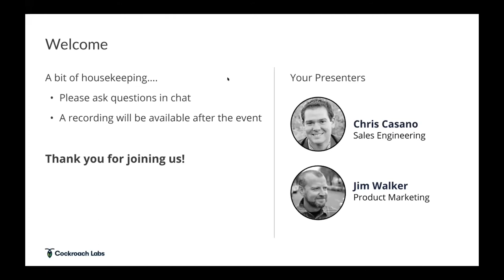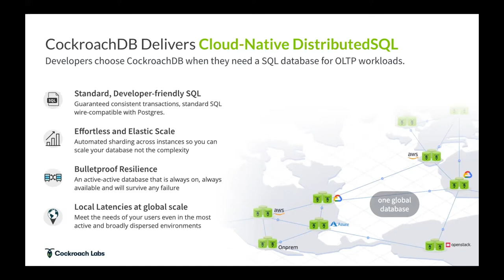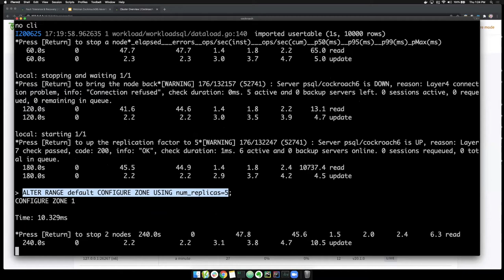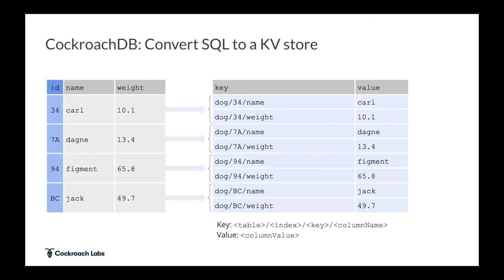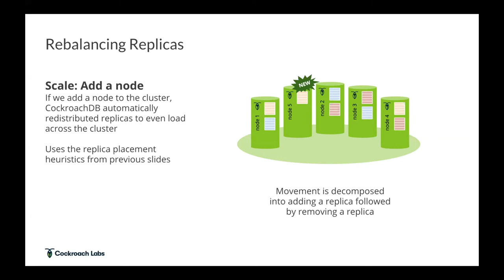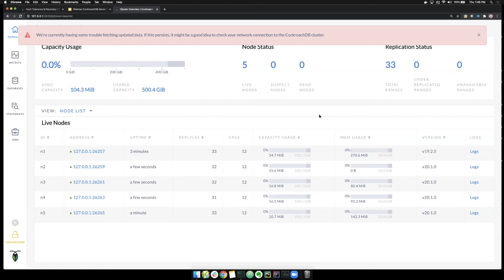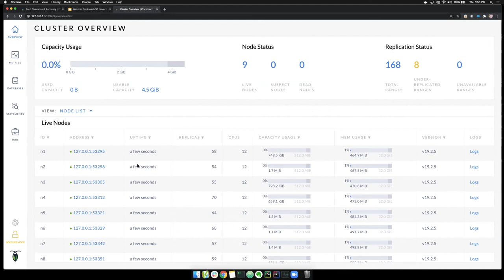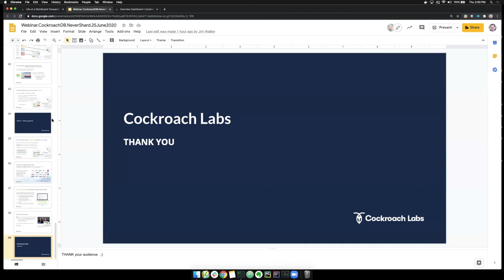Scaling PostgreSQL: Never Shard Again and Gain Effortless Scale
Sharding is how most of us scale Postgres. It works, however, it is not without its challenges. What key should we shard on? How big will my shards need to be? How will sharding affect performance? What application-level mods will need to happen? What happens if we need to re-shard the database?

Automating the sharding process seems right. We should be able to define a shard and let the db take care of the underlying segmentation and movement of data.

CockroachDB is wire-compatible with PostgreSQL and automates the sharding process. If you want to scale, you simply spin up a node, point it at the cluster and the database takes care of rebalancing and moving data. You can scale on the fly and even reshard while in production without downtime or loss of data.

In this webinar, we will speak through how CockroachDB delivers this effortless scale, covering: Primary keys in Cockroach - the “key” to sharding RAFT, range partitions and the architecture that delivers scale Automating data placement for latency and resilience, and re-sharding in production without downtime. All while speaking SQL